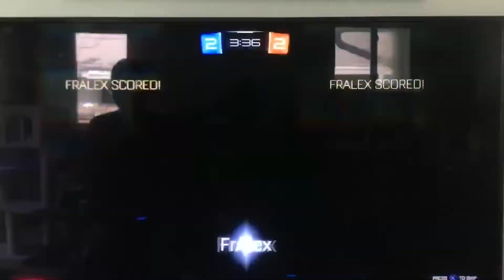Rocket League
Ender_SAA plays his dad FrAlex on ps4's Rocket League